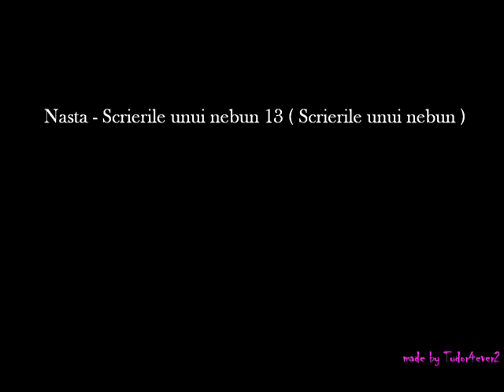Nasta - Scrierile unui nebun 13 ( Scrierile unui nebun )